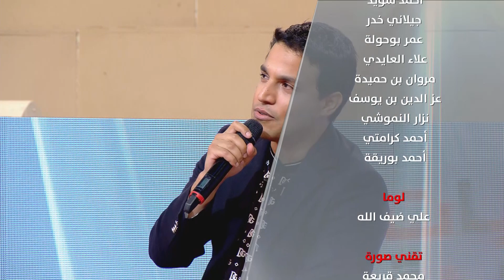Hkayet Tounsia S04 Episode 32 15-06-2020 Partie 03